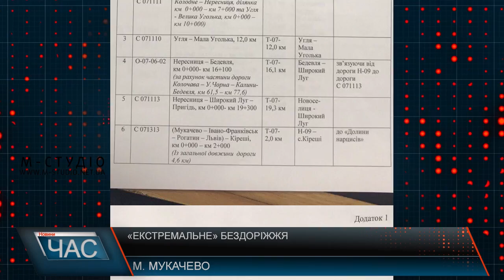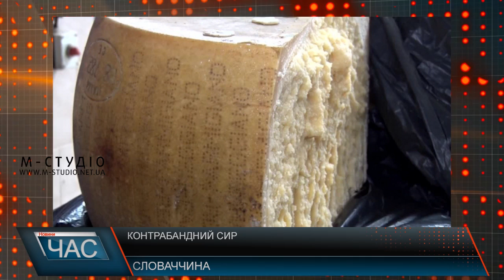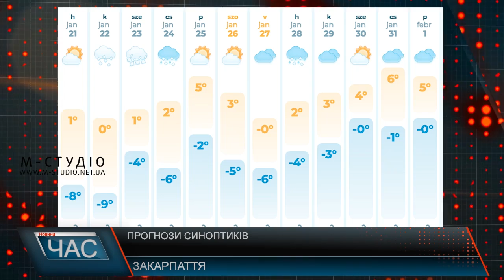Програма “ЧАС”. Hовини Закарпаття за 21 січня 2019 року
Підрахували збитки. Газові угоди
Коли ремонт? Жахливі дороги
Не вивозять сміття. Люди обурені
Форелеве господарство. Родзинка Закарпаття